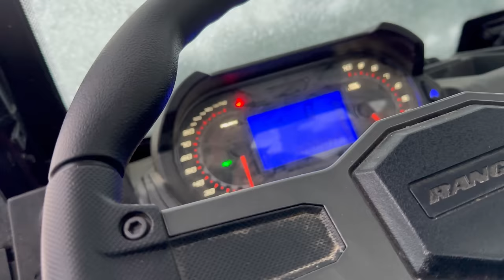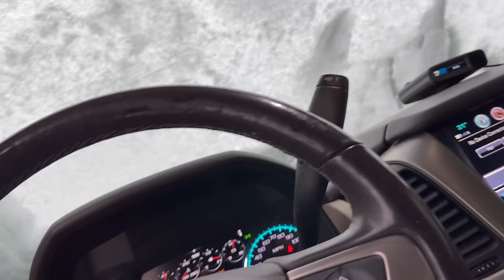Big storm in Mammoth 2024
Hey guys, thanks for checking in. This is part two of the biggest storm of 2024 to date. We are moving snow and waiting for another big system to come in in the next few days. Follow along and see how it went.